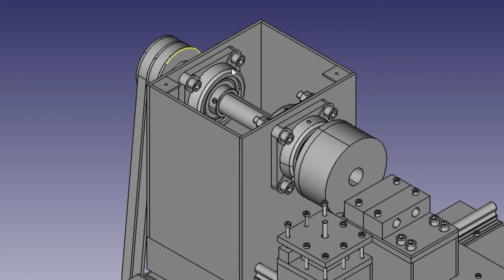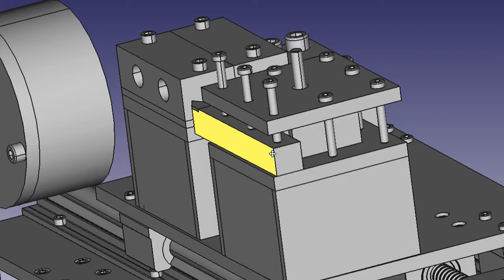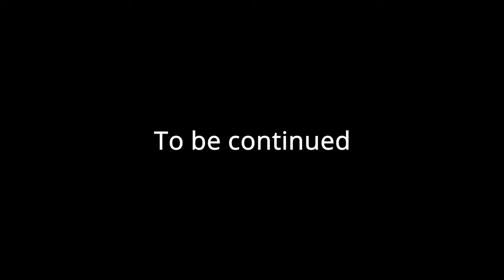Making a DIY CNC Metal Lathe | The Frame | #1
Today I'd like to show you my new project - a DIY CNC metal lathe. I'm going to use a 2.2kW AC motor for the spindle drive, axial movement will be achieved by ballscrews. I'll use supported cylindrical linear rails for supporting the axes. This video is how I welded the frame. I hope you will enjoy.

00:00 Intro
00:25 Overview of the machine
01:01 Cutting, welding, assembling
08:55 Preparing the C-Beams
09:27 Welding
10:41 Results
10:45 Outro